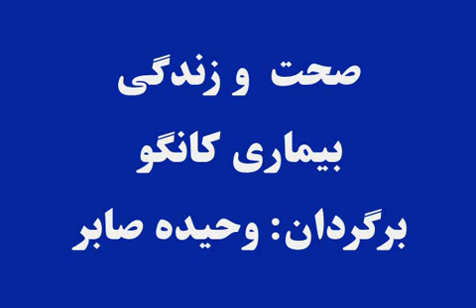صحت و زندگی: بیماری کنگو، برگردان: وحیده صابر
کنگو چه نوع بیماریست و چرا به آن مبتلا می شویم؛ نشانه و علایم این بیماری چیست؛ چگونه از مبتلا شدن به آن جلوگیری کرده می توانیم و آیا تداوی آن ممکن است یا خیر؟

اگر برنامۀ این هفتۀ صحت و زندگی را بشنوید، به همین موضوع اختصاص یافته است: